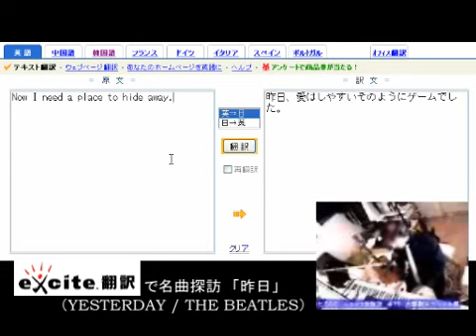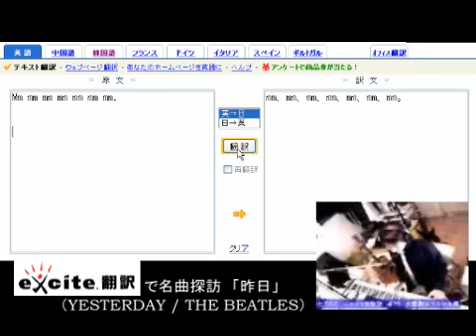エキサイト先生の日本語訳で「イエスタデイ」を歌ってみた【たろう16bit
どうも、たろうとかいう弾き語りバカです。
ニコ生でよく洋楽を弾き語りしていますが、せっかくの名曲なのに歌詞がわからん！という方のために、比類なき翻訳力を誇るエキサイト先生による圧倒的に流暢な日本語訳で、歌ってみました。
先生の訳は絶対に正しいので、表示されたありのままを歌うという自己ルールでやってみました。
ニコ生内で実際に翻訳作業もやりつつ、最後に通して歌ってみた時のライブ一発録音です。（背景は後付け編集）

今回のお題：「イエスタデイ/ビートルズ」

マイリス（総合）→mylist/5297122 たろう16bit→mylist/14731263

生放送コミュco51959

オリジナル手焼きCD・ねとらじライブについて